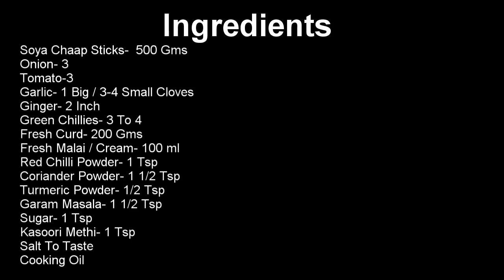Dry Malai-Masala Chaap- ड्राई मलाई-मसाला चाप